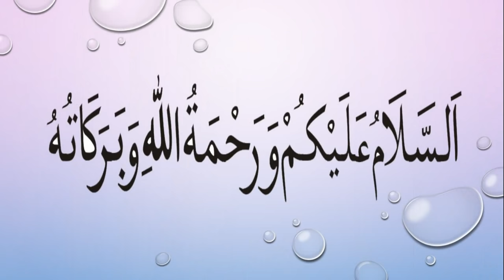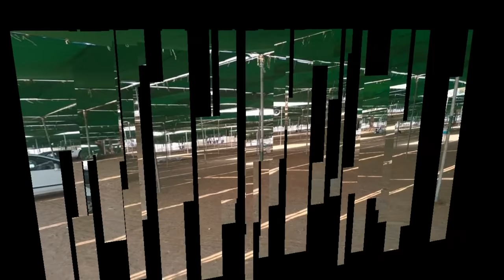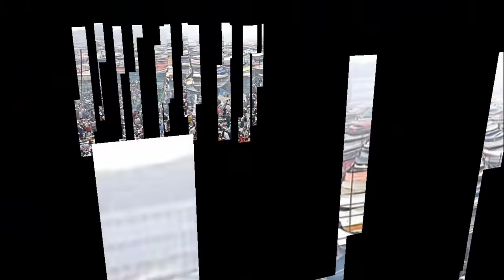Aurangabad Ijtema 2018 | DUAA | Maulana Saad Sahab | Maharashtra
Last Day DUAA in Aurangabad Ijtema.